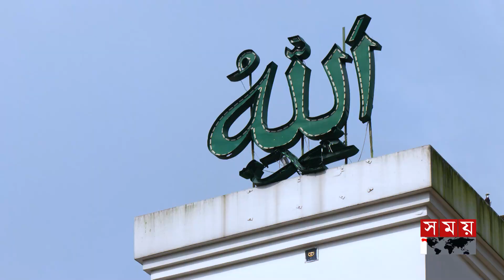সুরমা পাড়ে ভোট উৎসবের অপেক্ষা | চায়ের কাপে ভোট | পর্ব-০১ | Sylhet | National Election | Somoy TV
Somoy TV: t.ly/Se1z
Somoy TV Bulletin: t.ly/iqIq
Somoy Entertainment: t.ly/3dWC
Somoy Sports: t.ly/iASp
SOMOY TV ISLAMIC: t.ly/zU6a

Somoynews.tv: t.ly/Y7ab
খেলার সময়: t.ly/xJ5H
সময়ের গল্প: t.ly/EW3M
এ সময়ের বাণিজ্য : t.ly/m3ir

Groups:
Somoy TV (Official)✅: t.ly/ajiO
Somoy Entertainment✅: t.ly/8CLh
Somoy Business✅: t.ly/4xaJ